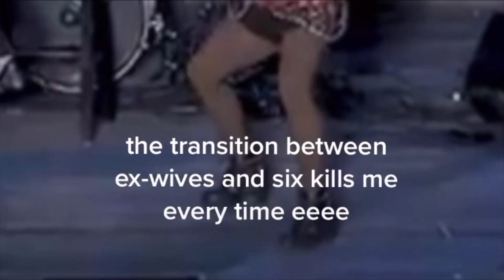ex wives/six but it's an iconic meme (american)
CAST (american):
Aragon - Nicole Kyoung-Mi Lambert (Alternate)
Boleyn - Andrea Macasaet
Seymour - Abby Mueller
Cleves - Brittney Mack
Howard - Samantha Pauly
Parr - Anna Uzele
ABSENT CAST:
Adrianna Hicks (Aragon)
Courtney Mack (Alternate)
Mallory Maedke (Dance Captain, Alternate)

MUSIC (no rights to me):
Ex-Wives/Six (live by the Broadway Cast of Six)
VIDEO (no rights to me):
Recorded live by TheaterMania